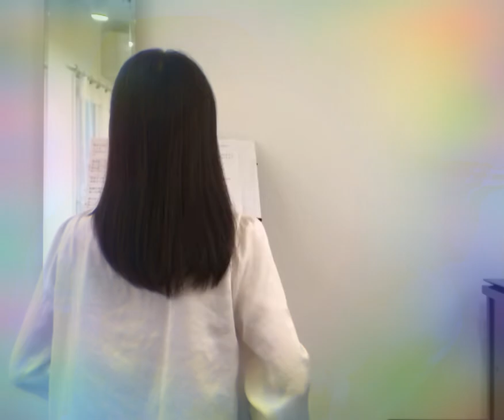荒野より/中島みゆき【フルートで演奏してみた】TBS系日曜劇場「南極大陸」主題歌 Kouya yori/Miyuki Nakajima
日曜劇場「南極大陸」の主題歌、中島みゆきさんの「荒野より」耳コピー演奏です。